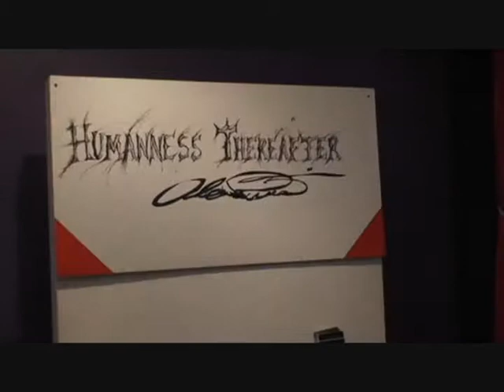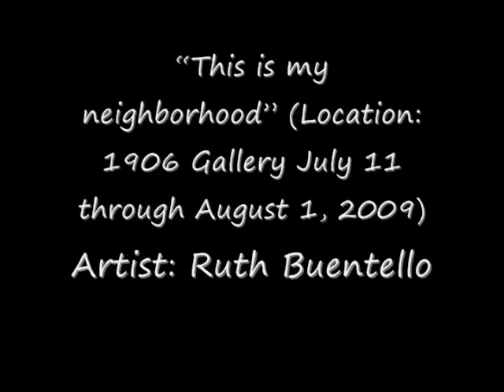San Antonio Art Shows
The work shown in the video can all currently be viewed at the galleries listed in the video. If you are unable to make it enjoy the video. Finally for more information on these shows or other events happening in San Antonio you can visit: